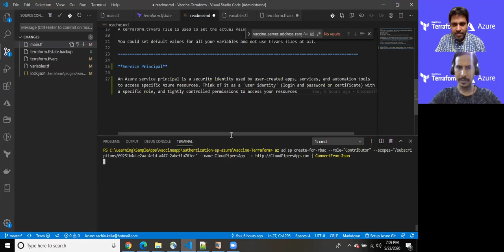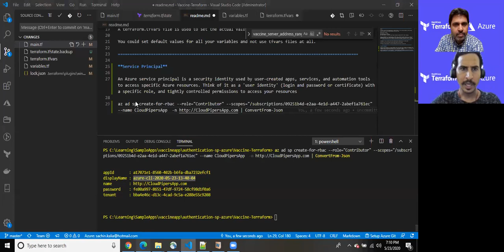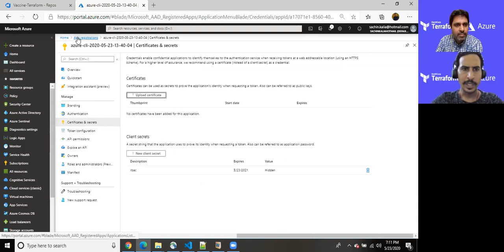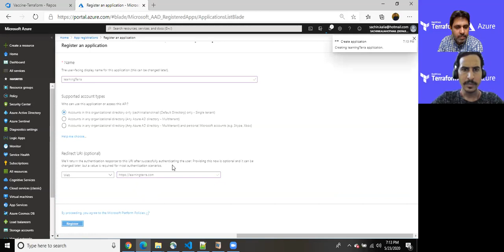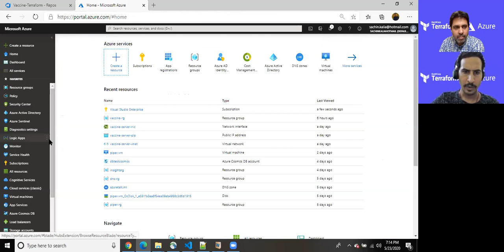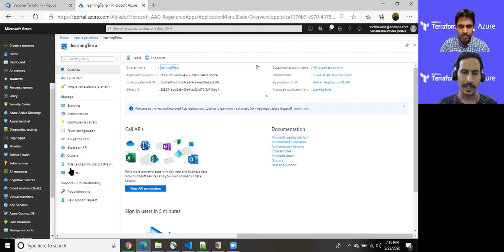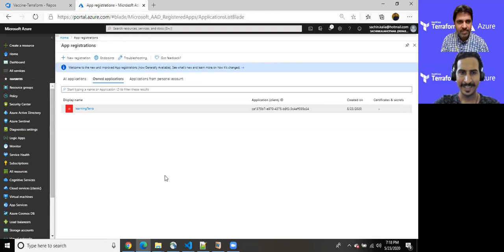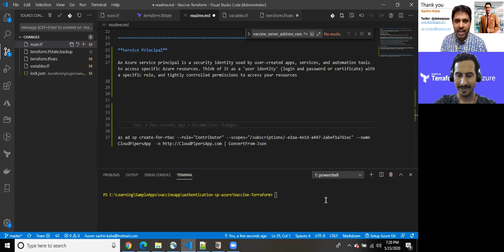AZURE Service Principal using Azure CLI & Portal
It helps to create SP to register user app to authenticate itself with specific role like contributir